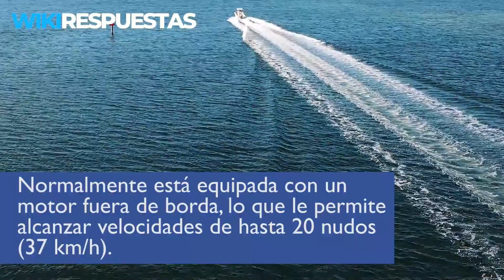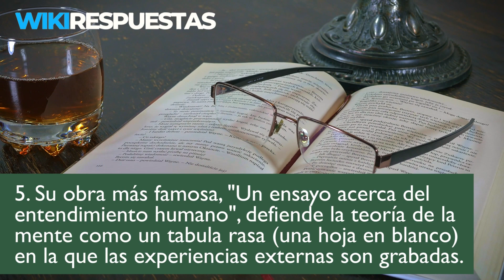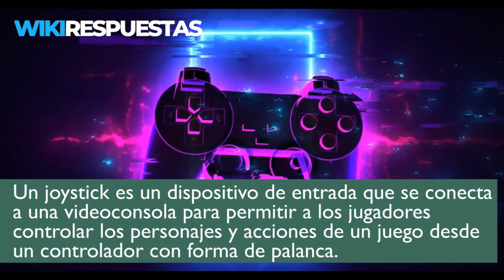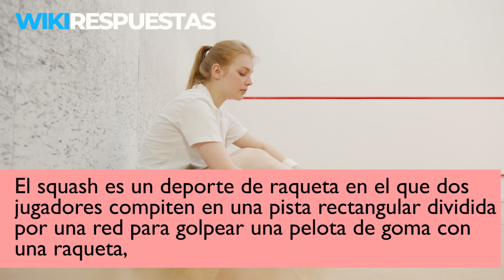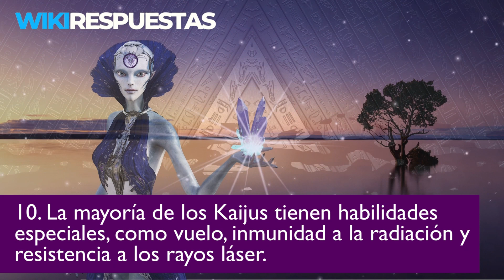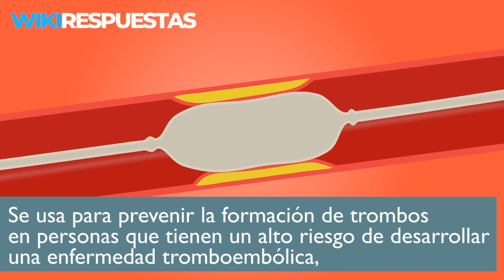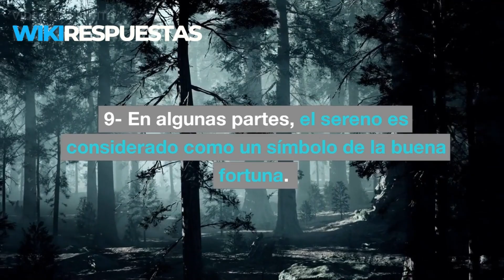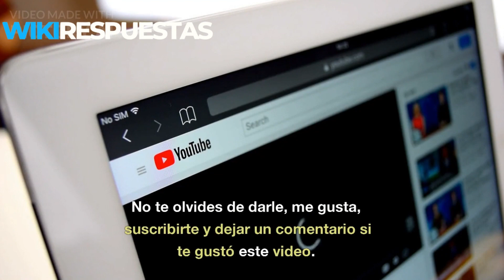Resumen de la semana | Maraton de respuesta | WIKIRESPUESTAS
Este video de YouTube da un resumen de la semana con noticias y eventos destacados. Desde el clima hasta el último lanzamiento tecnológico, el video cubre todas las principales historias de la semana. Está presentado por un presentador profesional con una voz relajante y una pantalla de fondo animada para hacer el video más interesante.

Si desea mantenerse al tanto de las últimas noticias, no dude en mirar este video para obtener una descripción rápida y concisa de los principales eventos de la semana.